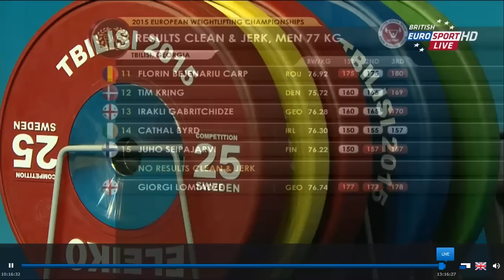2015 European Championships Men's 77kg C&J A Group